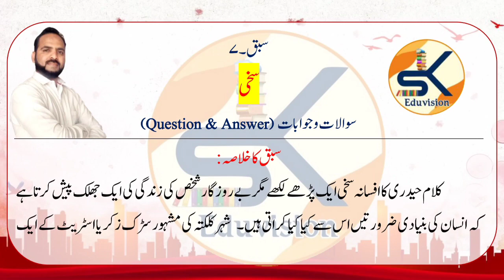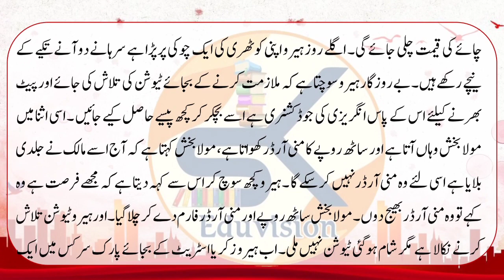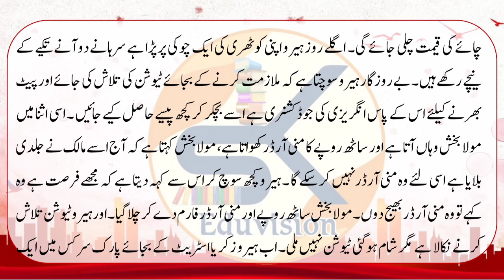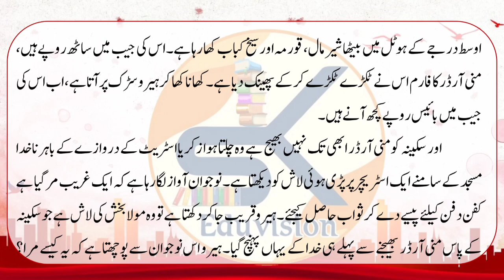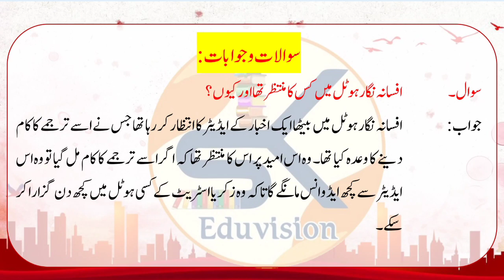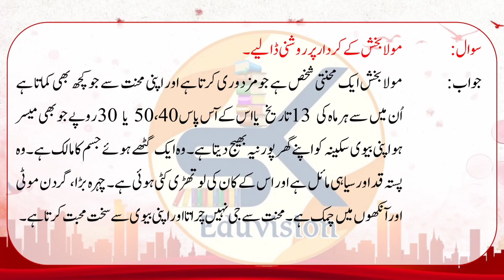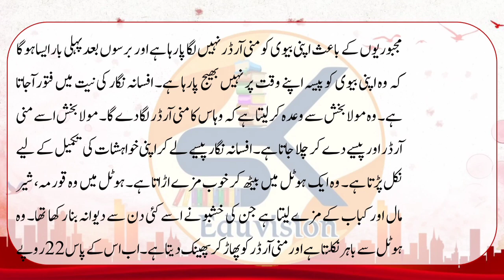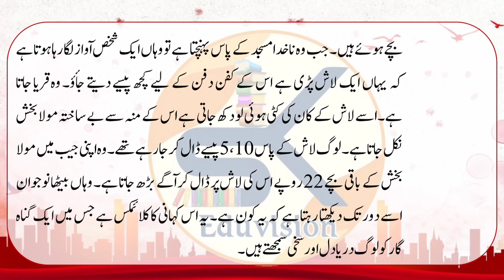Urdu Class 10 | Cha-6 Sakhi سخی | Question Answer | Gulzar e Urdu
Dear Viewer

Ye sabaq NCERT ki Book Gulzar e Urdu se liya gaya hai.
🔸 Is video me aap ke liye pure sabaq ke sabhi Sawal o Jawab diye gaye hain aur unko samjhaya gaya hai taaki aap apne imtihan ki behtareen taiyaari kar saken.

🔸 Iske agle Video me hamari team aapke liye agla sabaq ke Sawal o Jawab le kar aayegi aur is tarah puri book ki Chapter wise series aap ko muhayya karai jayegi.

Shukriya.

JAC Board Class 10 model paper 2022 term 2
JAC Board term 2 class 10 model set 2
JAC Board 2nd term class 10 urdu model set 2
JAC Board term 2 class 10 urdu model set 2
JAC Board 2nd term class 12 urdu model set 2
JAC Board second term class 12 Urdu model set 2
JAC Board exam news JAC Board news